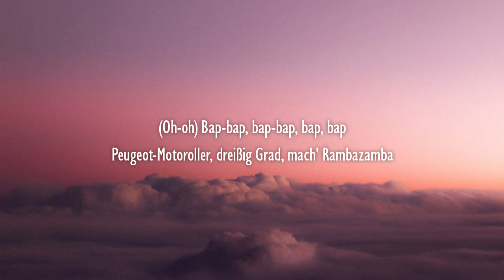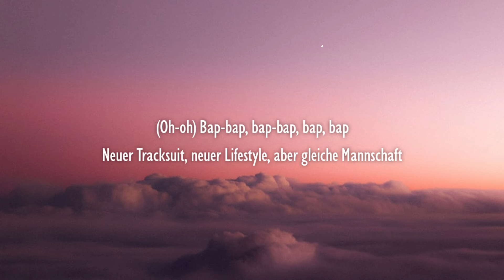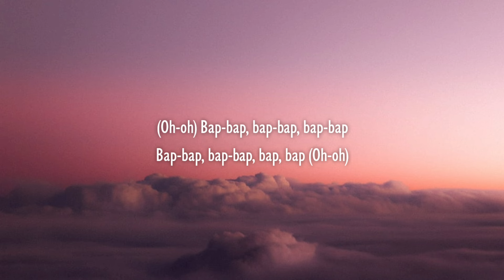Ski Aggu, Haaland936 - Junge Baller (Lyrics) | und fürs erwachsen werden ist's zu früh dicka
🔥 6PM Records, Ski Aggu, Haaland936 - Junge Baller (Lyrics)

[Intro: Ski Aggu]
(Hey, SIRA)
Ja, ah
Ski Aggu, ich trag' Fußballschuhe auf Party, ja

[Part 1: Ski Aggu]
2006, kleb' Podolski ins Panini-Heft
2010, häng' nur auf Bolzplatz, nicht im Internet
2014, Autokorso, übern Ku'damm fahr'n
Im Club 2'21 flieg' ich raus wie deutsche Fußballstars (Oh Mann)
Ich bestell' für alle Bros beim Wirt
Weil ich bin ein junger Baller genauso wie Florian Wirtz (Ah, ah)
Und für erwachsen werden ist's zu früh, Dicka
Für immer ein Berliner Atze so wie Rüdiger

[Pre-Hook: Haaland936 & Ski Aggu]
Presto-Nikes, Trainingspak, Straßengeschichten
Mach' mich blau in der City, ja, ich hab' Haaland verpflichtet, ah (Pah, pah, pah)
Ghetto-Style, gеwellte lange Haarе, die sitzen
In der rechten Hand 'ne Kippe, mein'n Cousin in der linken (Bap-bap, bap-bap, bap)

[Hook: Haaland936]
(Oh-oh) Bap-bap, bap-bap, bap, bap
Peugeot-Motoroller, dreißig Grad, mach' Rambazamba
Neuer Tracksuit, neuer Lifestyle, aber gleiche Mannschaft

[Part 2: Ski Aggu, Ski Aggu & Haaland936, Haaland936]
Ein Riesling, sie will, dass wir intim sind, eh
Vier Bierchens und das ganze Team singt, eh
„Schalala, schalala“, uns geht's so gut
Damals fühlt ich mich wie'n Profi in mein'n Nike-Tiempo-Schuh'n
Meine Seiten sind auf null, Gitterkäfig, Joga bonito
Aggu, Haaland, hör'n auf als Legenden so wie Toni Kroos (Abow)
Mit 6PM-Trikot in meine Lieblingsbar
Schrei': „Fick ein'n Nazi“, ah, und: „Fick den Schiedsrichter“

Presto-Nikes, Trainingspak, Straßengeschichten
Ghetto-Style, gewellte lange Haare, die sitzen

[Outro: Haaland936]
Bap-bap, bap-bap, bap, bap (Oh-oh)